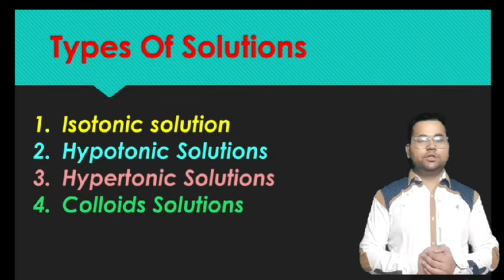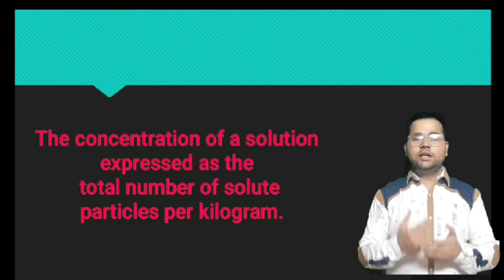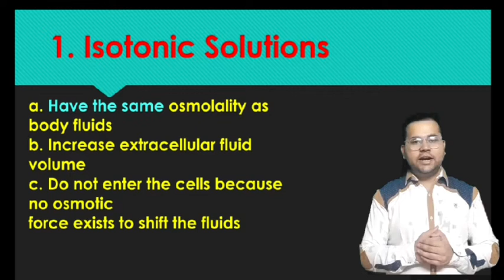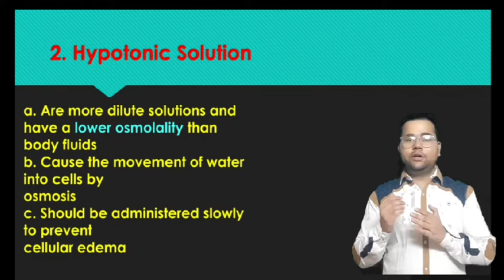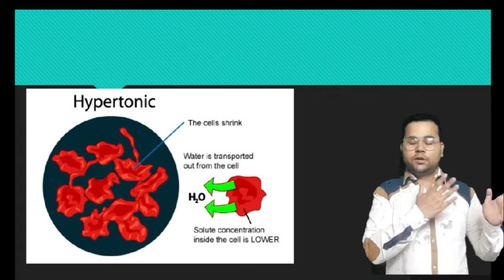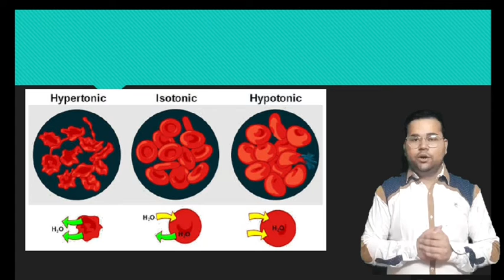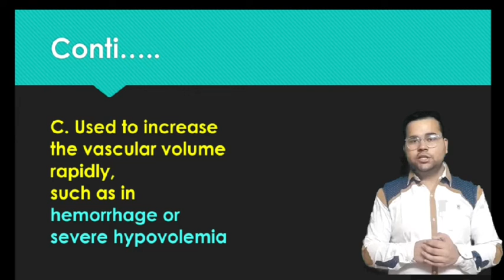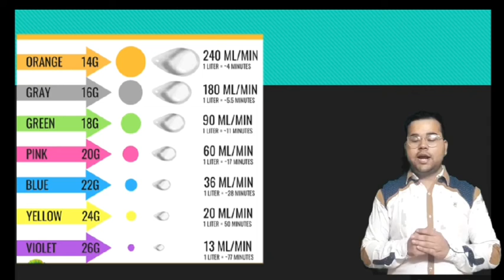NORCET special class || IV Fluids Hypotonic || Isotonic || Hypertonic || IV CANNULATION || CRPF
Best book 📚📚 for Nursing Competition exams.

very important for coming all nursing competition exams like BFUHS, Aiims, Bhu, PGI, ESI, RRB  or many more.

Frequently asked nursing questions for all nursing exams like combined AIIMS, JIPMER, TSPSC, AIIMS, HAA, NHM, PGIMER, NIMHANS, RRB, TVVP, DSSSB, MNS,RUHS, etc

Nursing Arena